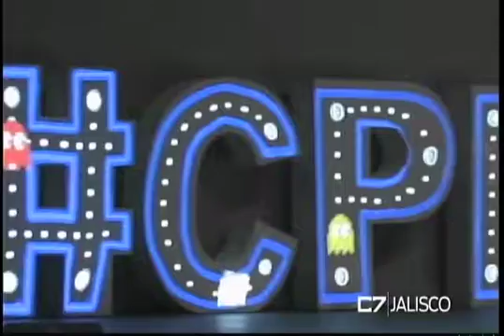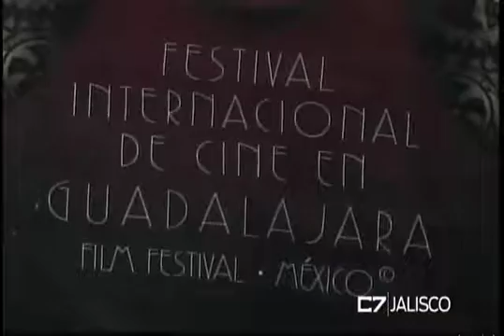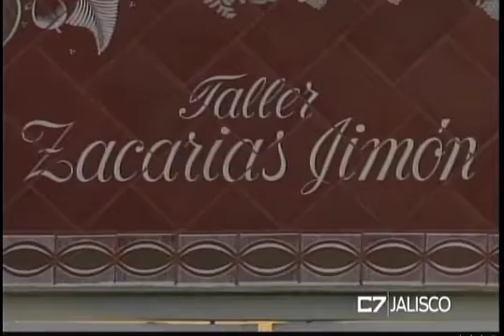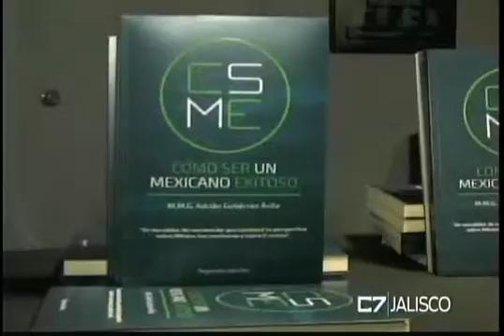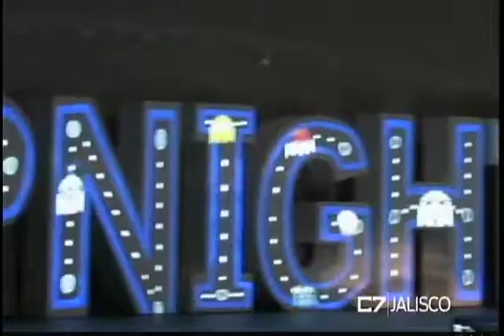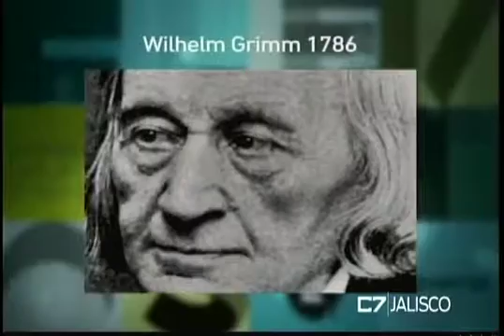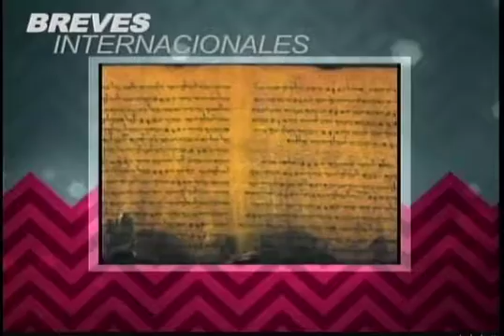ELEMENTOS 24 02 16